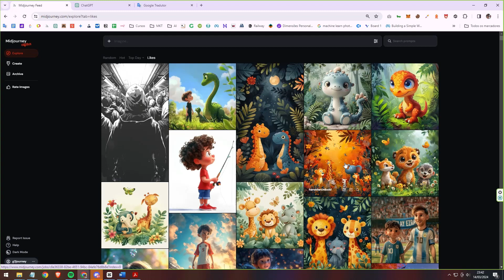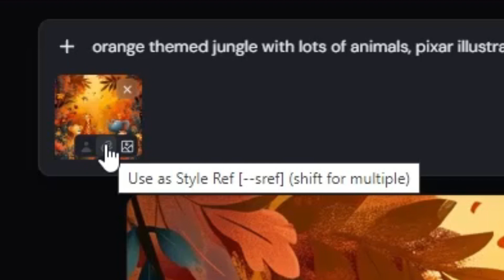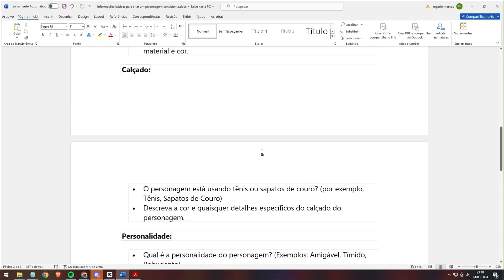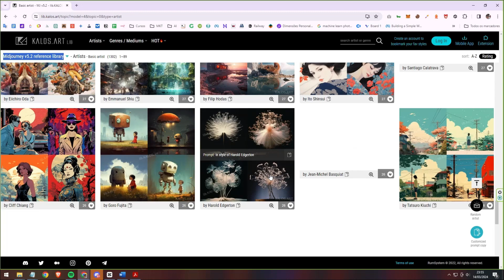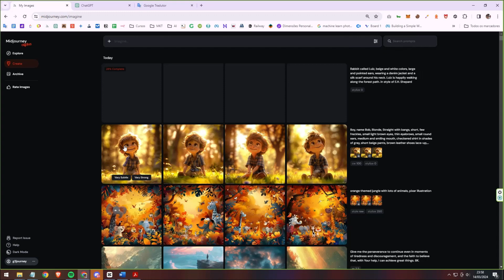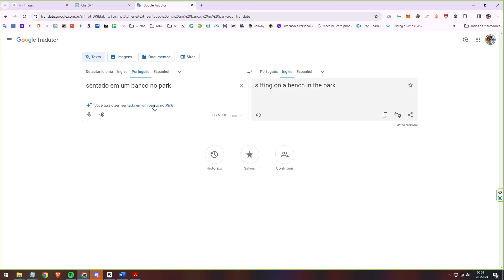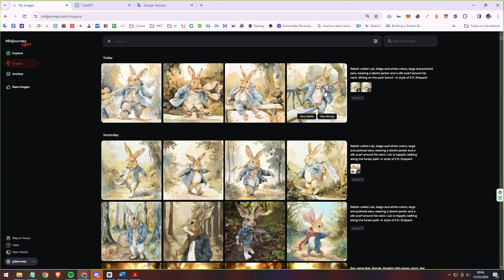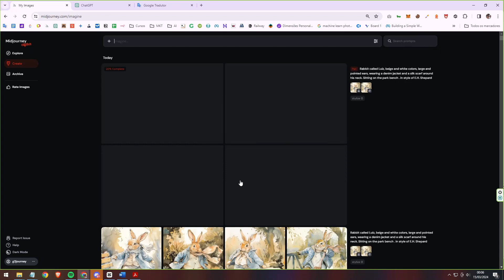Aula 08 - Midjourney - Criando Personagem Consistente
Aula 8: Dominando Prompts no Midjourney

"Domine a arte de criar prompts eficazes no Midjourney nesta aula essencial, perfeita para designers, artistas, e escritores que desejam aprimorar suas habilidades de comunicação com a IA para gerar resultados precisos e impactantes. Aprender a formular prompts claros e detalhados é fundamental para orientar a ferramenta na produção de imagens que correspondam exatamente à sua visão criativa.

Aulas e Descrição:
Aula 1: Apresentação - Quem Sou Eu
Nesta aula inicial, você conhecerá o instrutor do curso, sua experiência com design de personagens e como ele pode te ajudar a explorar seu potencial criativo utilizando o Midjourney.

Aula 2: Para Quem é Este Curso?
Descubra se esse curso é adequado para você, entendendo o perfil do público-alvo e quais os pré-requisitos para aproveitar ao máximo o conteúdo oferecido.

Aula 3: Acessando o Midjourney
Aprenda como acessar e configurar sua conta no Midjourney para começar a criar seus personagens.

Aula 4: Interface e Estilização
Domine a interface do Midjourney e aprenda técnicas de estilização para que seus personagens tenham uma aparência única e profissional.

Aula 5: Aula 03 Weird
Explore os aspectos mais excêntricos e inusitados na criação de personagens, aprendendo como adicionar elementos que tornam seu design memorável.

Aula 6: Chaos
Entenda como utilizar o caos controlado como uma ferramenta criativa para adicionar complexidade e profundidade aos seus personagens.

Aula 7: Aula 05 Raw
Concentre-se em construir a base crua de seus personagens, estabelecendo uma fundação sólida antes de adicionar detalhes e estilizações.

Aula 8: Prompts
Desenvolva a habilidade de criar prompts poderosos que direcionam o Midjourney a gerar personagens de acordo com suas especificações exatas.

Aula 9: Ferramentas
Conheça ferramentas adicionais que podem ser usadas em conjunto com o Midjourney para refinar ainda mais seus personagens e trazer suas visões para a realidade.